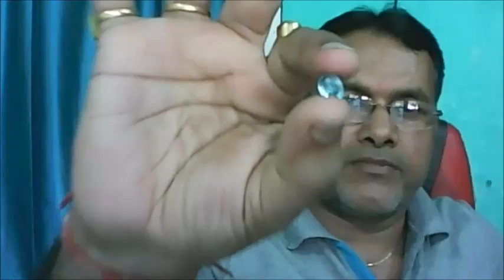Blue zircon- A wonder Gem's- Vedic astrology -KP Astrology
Whatsapp for appointment only-- 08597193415

plz don't make call without appointment